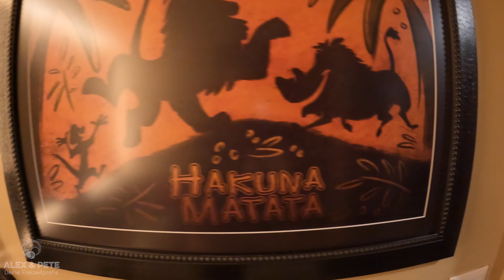Wir fliegen nach ORLANDO zur WALT DISNEY WORLD | Anreise und Check In im Hotel | 1/8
Ein Traum wird wahr. Wir fliegen nach Orlando zur Walt Disney World.
Wie wir dort hinkommen und welches Hotel es wird seht ihr in unserem VLOG.